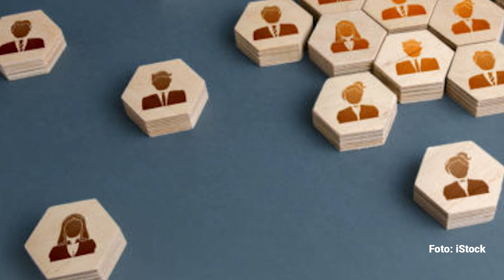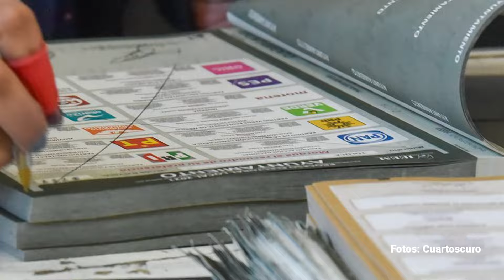Políticos se dicen de minorías para ganar lugares en estados y hasta en el Congreso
Durante el último ejercicio electoral se registraron varias usurpaciones por parte de candidatos que aseguraron pertenecer a un grupo de minoría para tener oportunidad de alcanzar algún puesto de poder. Aunque la noticia más reciente fue el de los ocho candidatos en Michoacán que ganaron alcaldías en la entidad luego de hacerse pasar por mujeres transgénero, la realidad es que este no fue el único estado en el que se presentaron este tipo de fraudes.